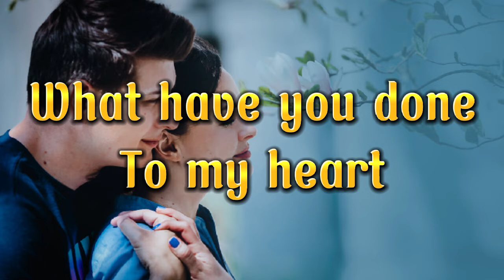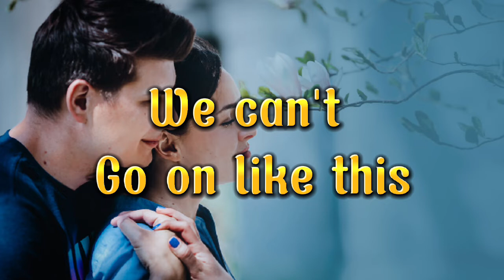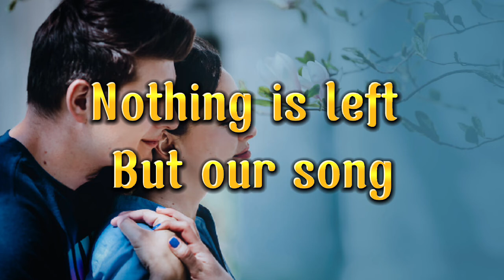Sonata of Love | Karaoke